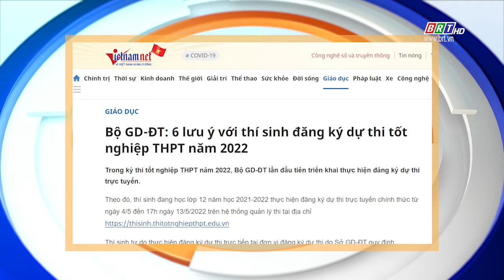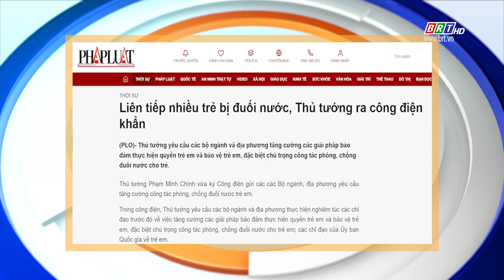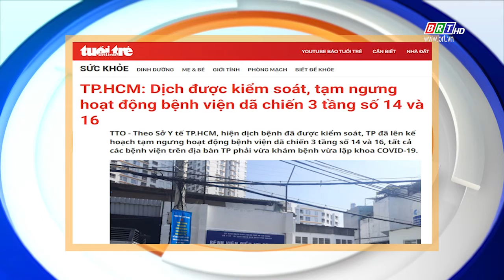Tiêu điểm báo chí 04/5/2022 | BRTgo